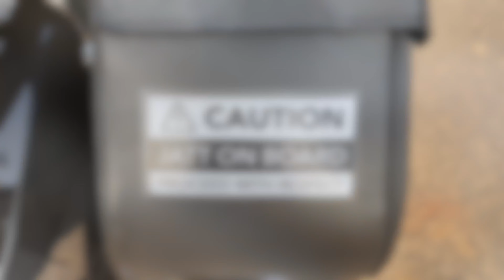Riding Limited Edition Bike 🏍 | Triumph Rocket X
In this video I have ridden one of the limited edition bike from Triumph that is Rocket X. Only 500 of this bike was produced and sold globally and I was fortunate to get a chance to ride this awesome bike. I have tried to capture my thoughts after riding this bike.

Or

Search: Motohead Vishal